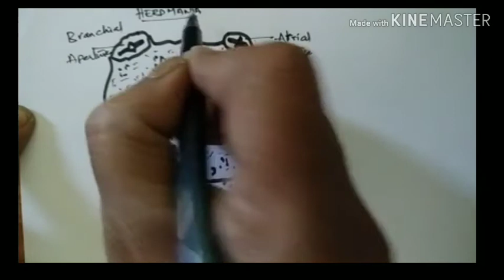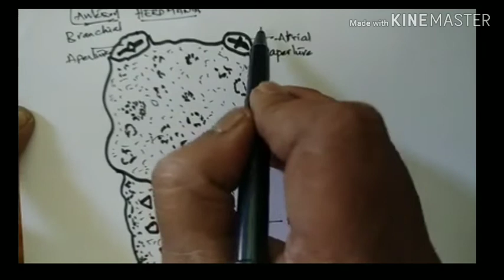How to draw herdmania step by step